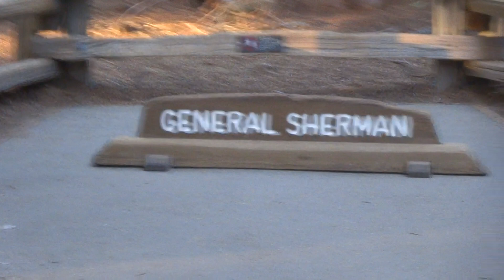General Sherman tree in Sequoia National Park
A photo of General Sherman doesn't do justice to the tree, so we did a video to show him from bottom to top!